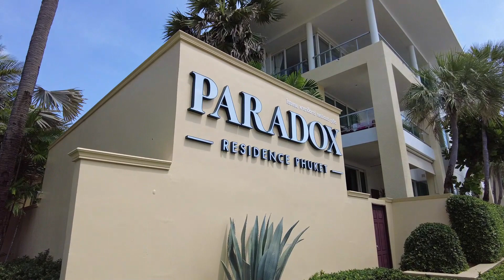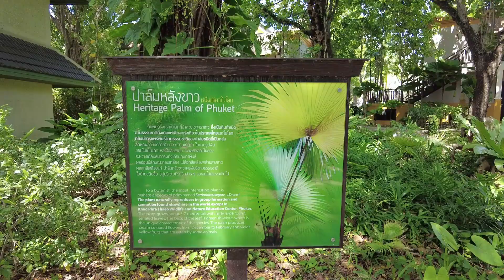파라독스리조트 푸켓 자연환경 Paradox Resort Phuket Nature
파라독스 리조트 푸켓은 과거 모벤픽 리조트 카론으로 불리웠던 리조트로  푸켓 남쪽 카론비치에 위치한 5성급 리조트입니다. 총객실수는 360개로  룸등급은 수피리어부터 시작해 3베드룸 스위트까지 16개의 룸등급을 가지고 있습니다.

파라독스 리조트는 수피리어부터 시작해 코티지,빌라, 스위트까지 다양한 룸을 가지고 있어 여행객들은 기호에 맞는 룸을 고를 수 있습니다. 아름다운 자연환경, 3개의 멋진 수영장, 카론비치 접근성등이 장점입니다. 특히 리조트 주변에는 세븐일레븐,패밀리마트,로터스 수퍼마켓,미니마트등 여행자들에게 필요한 시설들이 갖추어져 있어 호텔생활하기에 좋습니다.

파라독스 리조트는 2022년 3월3일 현재 수피리어룸만 운영중이며, 현재까지 170개의 룸을 리노베이션 했으며, 다시 4월부터 10월말까지 나머지룸들을 리노베이션하기위해 문닫습니다. 리노베이션을 끝낸 수피리어룸은 새로 지은 호텔과 다를 바 없는 환경입니다.

파라독스 리조트 푸켓은 자연환경이 우수합니다. 다양한 종류의 수목, 꽃,풀들이 함께하는 정원,숲이 잘 조성되어 있어 매우 아름답습니다.

태초의 태국정보는 유투브를 통해 태국 전지역의 호텔,투어,관광지,거리모습등의 정보를 제공하며, 과장없이 사실 그대로를 전달하는데 촛점을 맞춥니다.  태초의 태국정보의 모든 컨텐츠, 동영상은 태초클럽 여행사가 제작합니다.